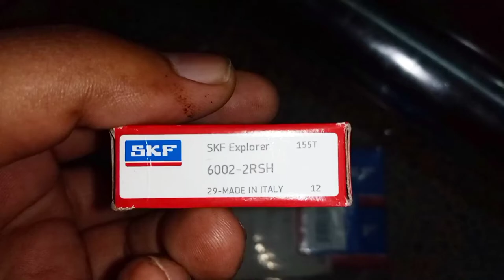Benninger section, Sectional warping machine. Press section overhauling and bearings changing method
Press foot overhauling complete video. Complete procedure of bearing changing for press at Benninger section warping machine. Textile Machinery lovers.